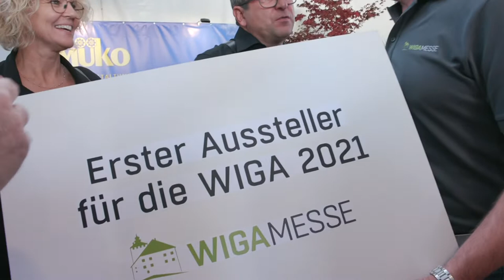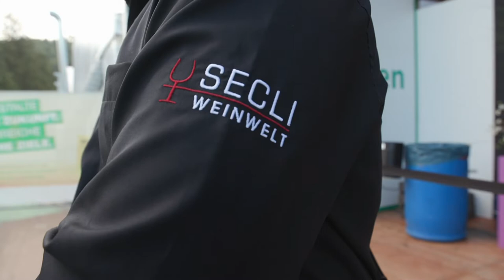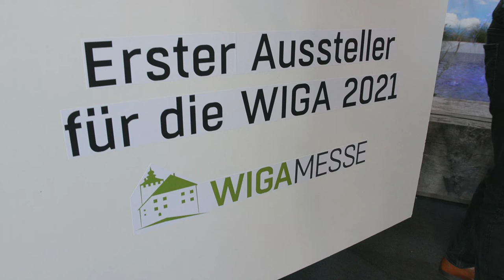Nach der WIGA ist vor der WIGA